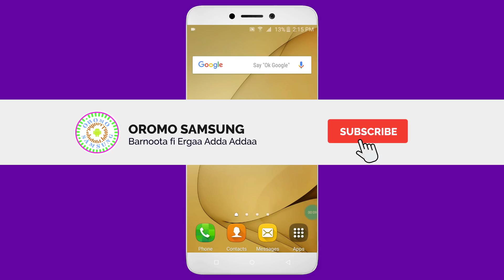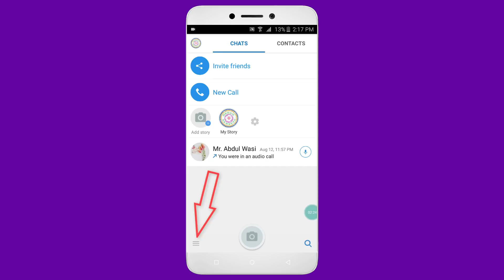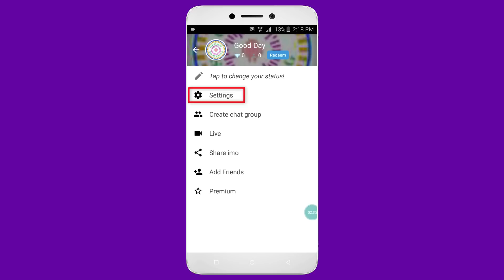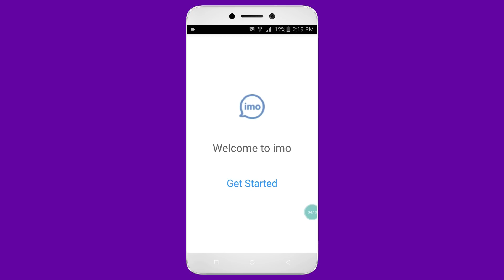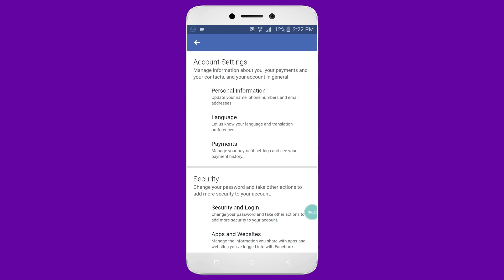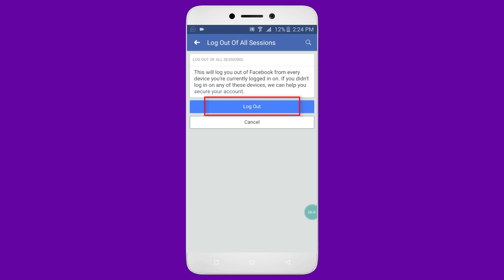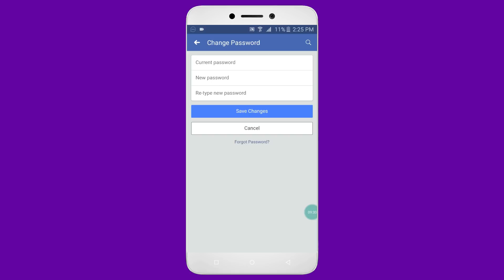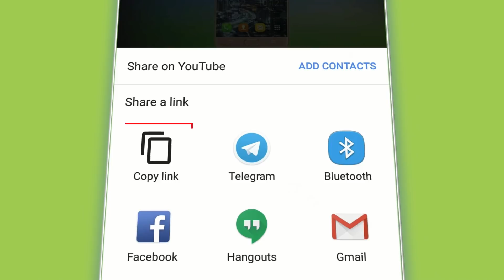Nama Facebook fi Imo'n isin hordofaa jiru irratti Cufuuf Vidiyoo daawwadhaa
Baga Dhuftan!